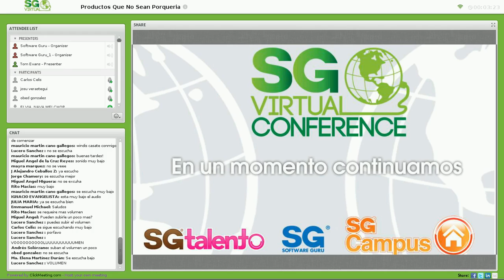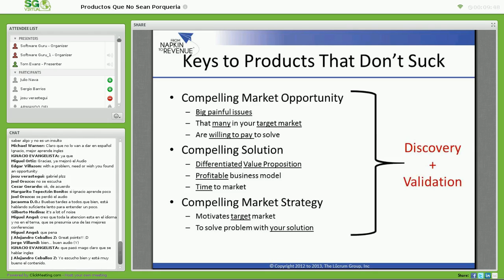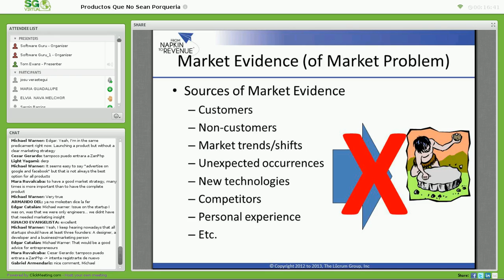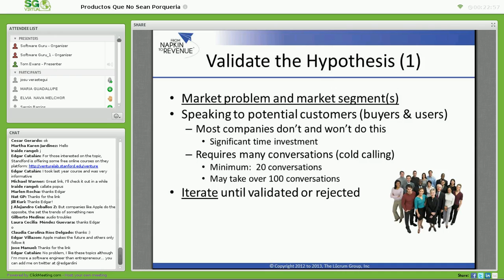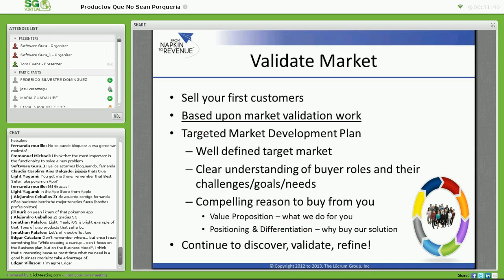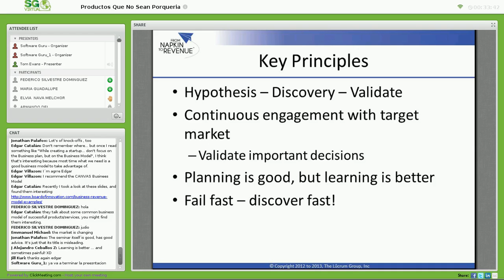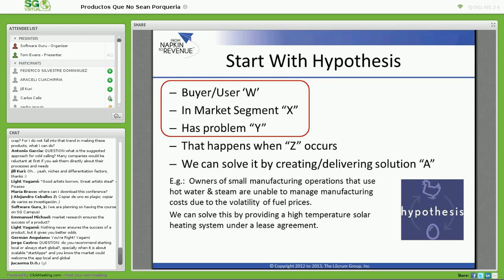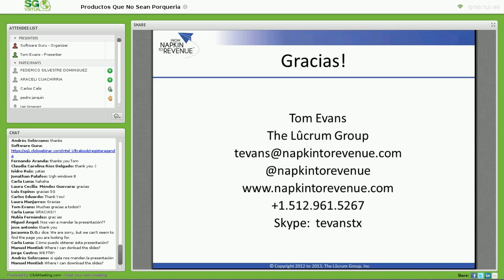How to Create Products that Don't Suck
In this session, you will learn this iterative discovery process that leads to breakthrough products and how to apply it to your own products (in startups as well as big enterprises). Session will be presented in English.